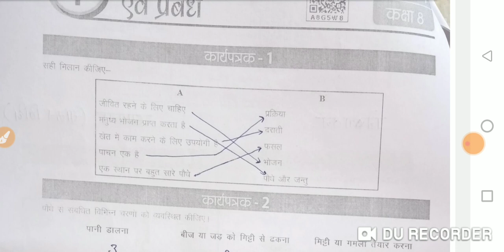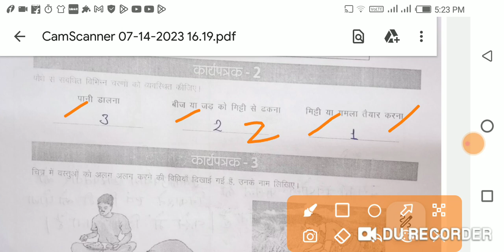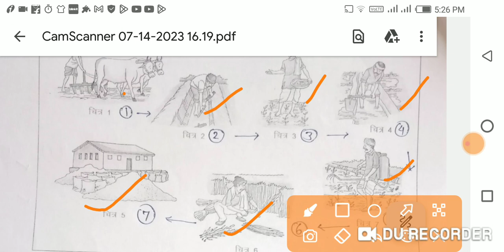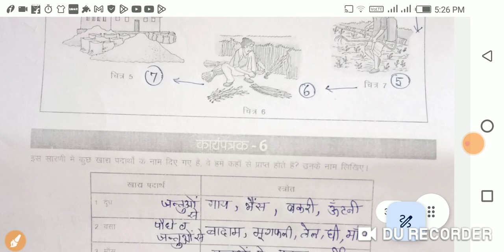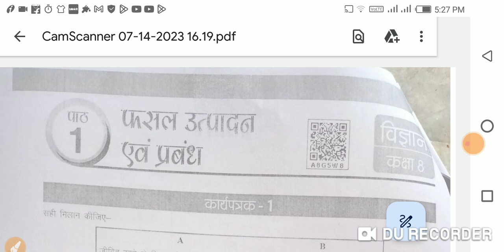कक्षा 8 उडान कार्यपुस्तिका विज्ञान पाठ 1 फसल उत्पादन एवं प्रबंध कार्यपत्रक 1 से 6 udan karypustika